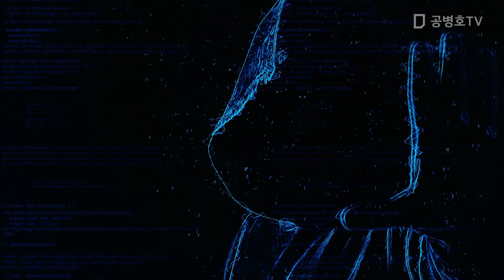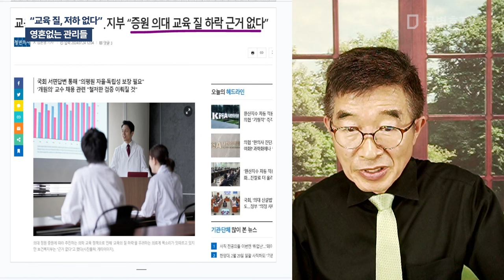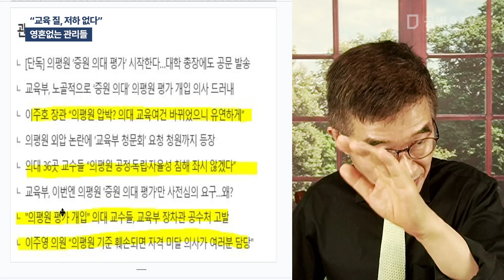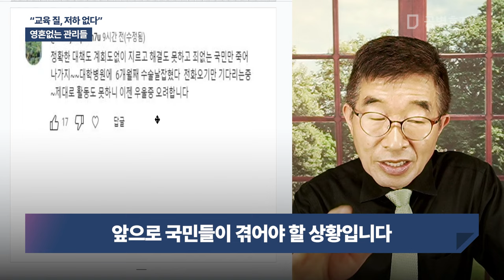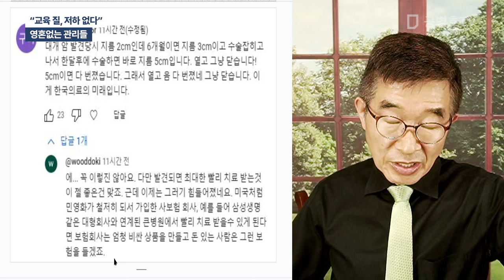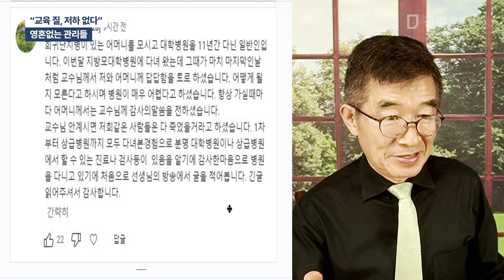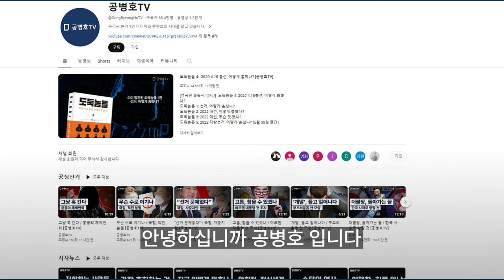"교육 질, 저하 없다" / 영혼 없는 관리 / 허연 거짓말, 벌건 거짓말을 가리지 않고 마구 던지는 관리양반들 / 의대교육 현장을 모르면서, 완장 찬 것이 벼슬 [공병호TV]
Bitcoin : 3MTW849AkP2ftLeSK2teZHMmzLu7Z83s9U